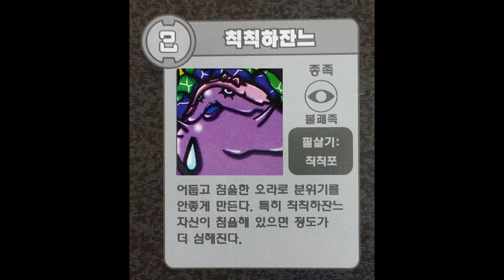요괴워치 불쾌족 칙칙하잔느 02 DX 요괴워치 요괴메달 1장 장난감 한국 일본판 요괴워치 소환송 비교 동영상 youkai watch TOYS ドンヨリーヌ Игрушки おもち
영상설명 : 요괴워치 불쾌족 칙칙하잔느 02 DX 요괴워치 요괴메달 1장 장난감 한국 일본판 요괴워치 소환송 비교 동영상 youkai watch TOYS ドンヨリーヌ Игрушки おもち

채널안내 : 릴리토이는 포핀쿠킨, 가루쿡, 미니어쳐, 미니 컨츄리인형, 휴대폰 케이스만들기등의 만들기 놀이와 모든 장난감의 놀이 및 리뷰를 기반으로 운영되는 채널입니다.

컨텐츠세부정보 : 1 포핀쿠킨 2 가루쿡 3 미니어쳐 만들기 4 컨츄리인형 만들기 5 휴대폰케이스 만들기 6 겨울왕국 7 디즈니 프린세스 8 리틀프린세스 소피아 9 맥스터핀스 10 미키 미니 11 시크릿쥬쥬 12 콩순이 13 미미 14 놀이길잡이 똘똘이 15 바비 16 플레이도우 17 헬로키디 18 달님이 19 실바니안패밀리 20 프리즘스톤 21 멜리사앤더그 22 유앤미 23 드림대즐러 24 애니멀앨리 25 요괴워치 26 로보카폴리 27 꼬마버스타요 28 도라에몽 29 슈퍼윙스 30 리바 31 또봇 32 미니특공대 34 헬로카봇 35 바이클론즈 36 레고 38 파워레인저 39 터닝메카드 40 뽀로로 41 라바 42 후로티로봇 43 트랜스포머 44 심슨 45 아따맘마 46 매일엄마 47 미르모 퐁퐁퐁 48 명탐정 코난 49 안녕 자두야 50 마인크래프트 51 공룡키어드벤처 52 골판지전사 53 아이언맨 54 스파이더맨 55 케로로 중사 56 건담 57 텐카이나이트 58 포켓몬스터 59 가면라이더